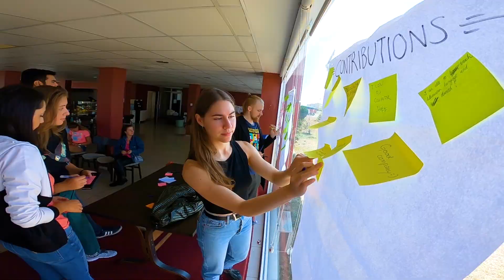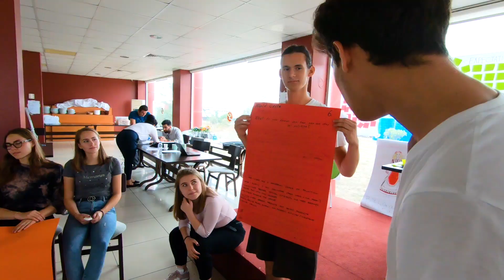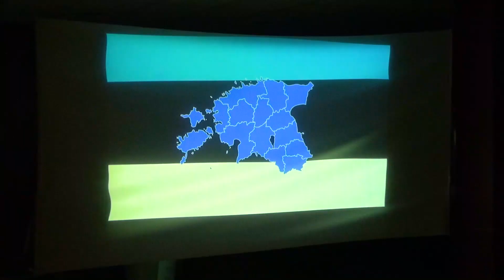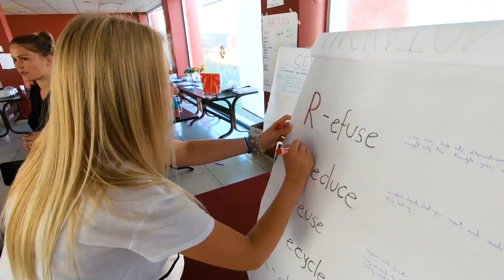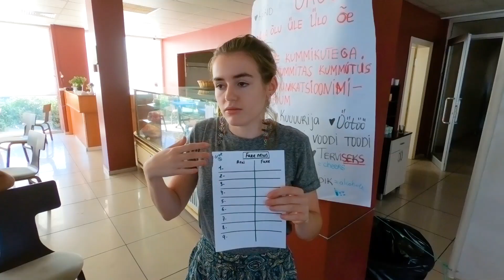SAVE NATURE , 21-30 SEPTEMBER 2019, ISTANBUL / TURKEY